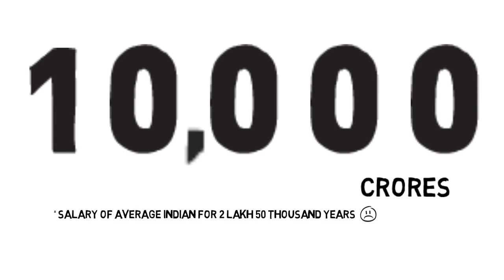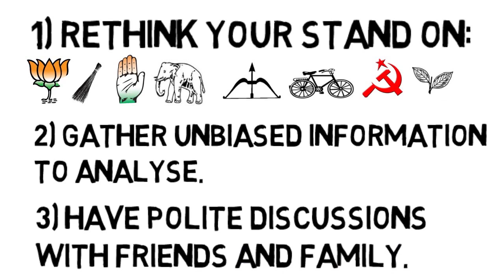vote wisely this elections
A non biased opinion about the 2014 Loksabha elections